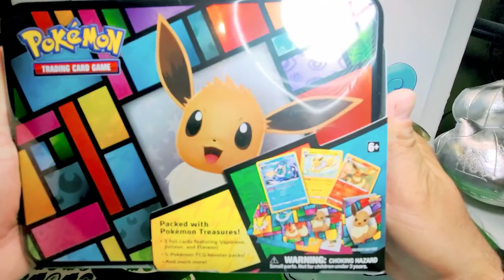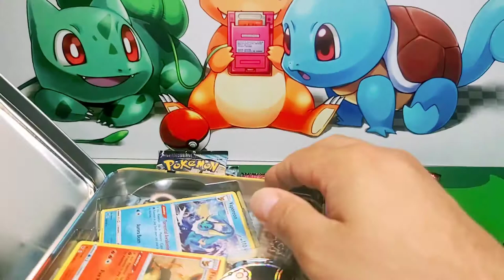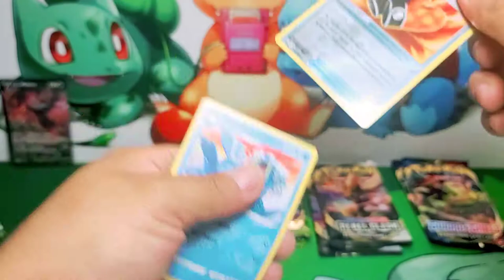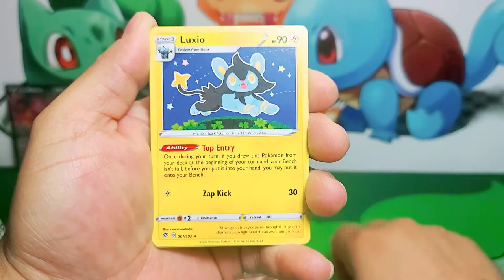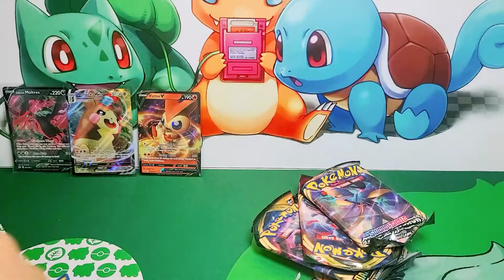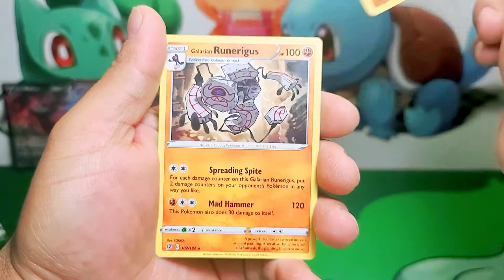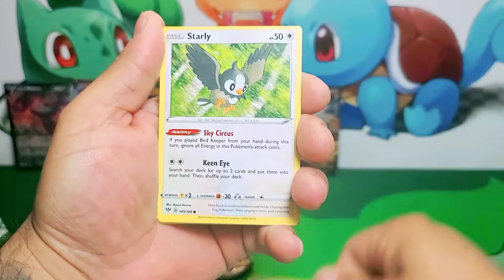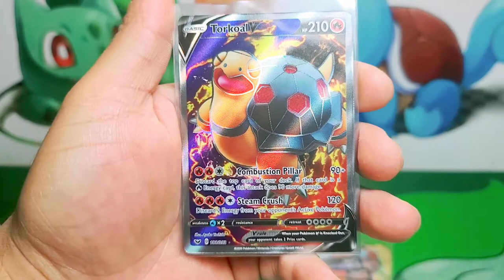100 Subscribers...THANK YOU!!!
Hello Trainers,
Today is a special day. I would like to thank you all for being part of this journey. I wouldn't have been able to reach this small milestone without you guys. As a token of my appreciation, I will be giving away a Level Pokeball tin. I know it's not much but I hope in the future as our community grows we can have more prizes. On a side note...sorry for not posting on Thursday. We had a minor inconvenience. Once again, THANK YOU, guys!!!

Uncle Sam

4. I will announce the winner in 7 days on my next Monday video. (Will Use Random Comment Picker)

Follow my other media accounts!